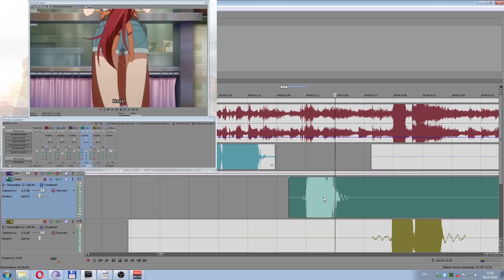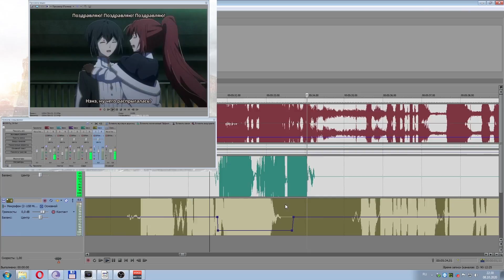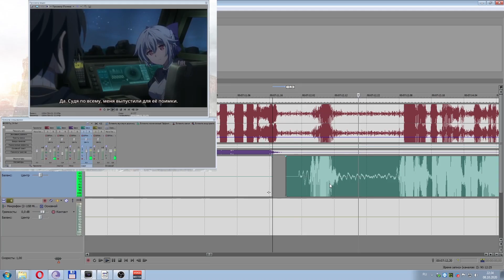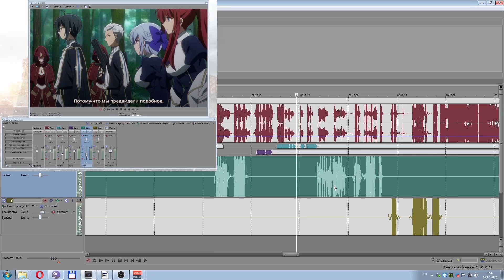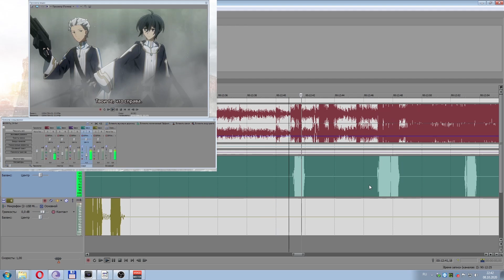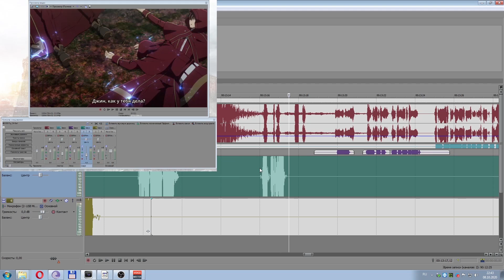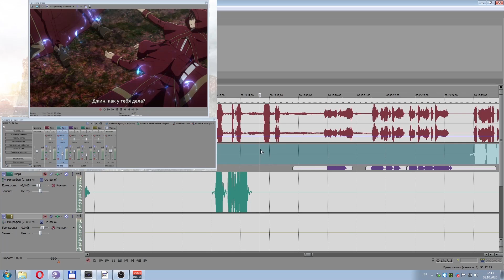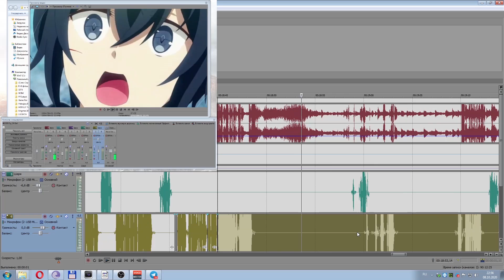КАК ОЗВУЧИВАЕТСЯ АНИМЕ НАШЕ ПОЛЕ БРАНИ ИЛИ СВЯЩЕННАЯ ВОЙНА ЗАРОЖДЕНИЯ НОВОГО МИРА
В данном видео представлен процесс озвучивания 1 серии аниме талантливыми ребятками с сайта AniLibria.TV !

Приветствую, меня зовут Александр Игнатенко, мой творческий псевдоним Sharon . Я начинающий актер дубляжа. В своих роликах я рассказываю о процессе озвучивания аниме и не только, делюсь мнением о различных фильмах, сериалах, играх, а также событиях, произошедших в моей жизни и не только.